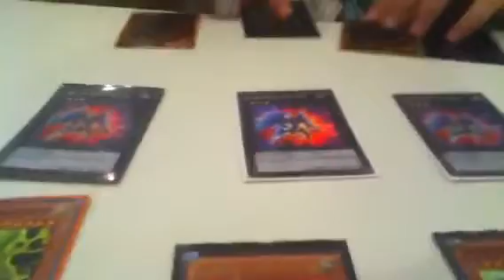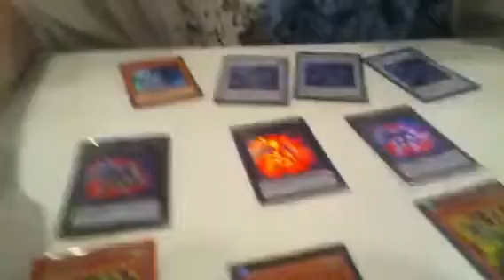Yugioh 100th vid contest